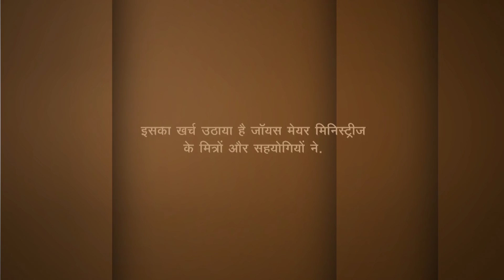आंतरिक जीवन - The Inner Life Part 1 - Joyce Meyer